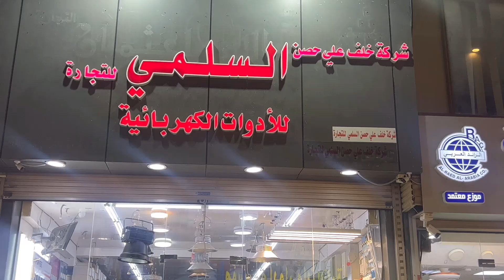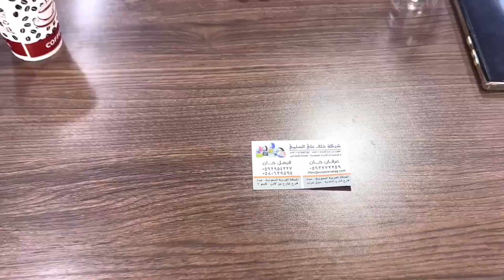شركة السلمي للكهرباء مع السباكة ومواد البناء أسعار الجملة سوق غراب جدة - فرع 2 بن لادن ٠٥٩٣٢٧٣٢٥٩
شركة السلمي للتجارة Al Salami Electricity Company with plumbing and building materials wholesale prices Market Ghorab Jeddah - Branch 2 Bin Laden Jeddah

يوجد لدينا اسعار جمله للكميات الكبيرة و الطلبيات و لدينا جميع متطلباتكم من مواد البناء المختلفه و الاضاءه توصيلات السباكة بمختلف انواعها وايضا توصيلات الكهربائية من كيابل و اسلاك و كل مايخص الكهرباء واسعارنا جمله

رقم الجوال